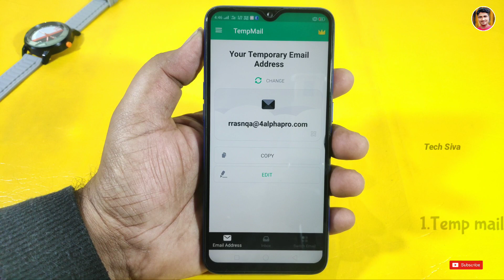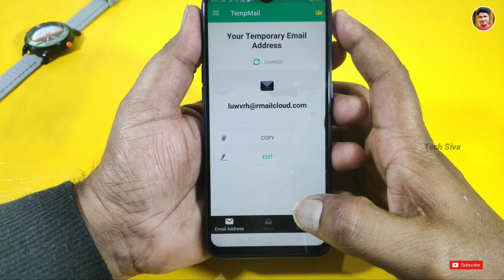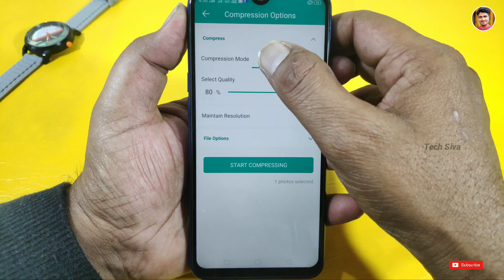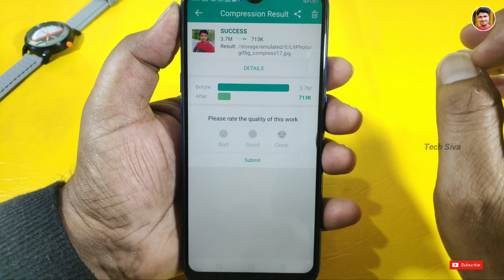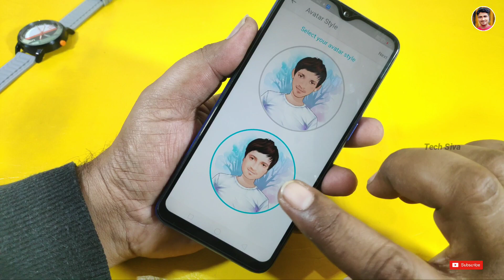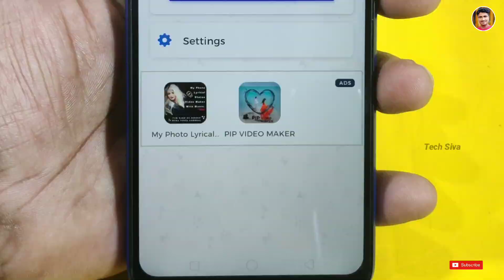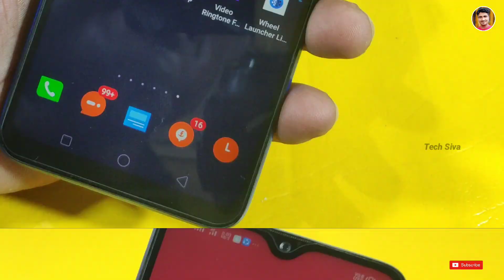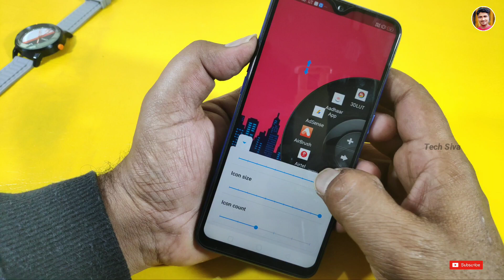Top 5 Amazing Android Apps 2019 | Best Apps To Increase Memory Space & Video Ringtones | Tech Siva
Top 5 Amazing Android Apps 2019. In Today's video, I show you some of the best and amazing apps for unlimited fun.

Apps ఈ క్రింది లింక్ ద్వారా డౌన్ లోడ్ చేసుకోండి